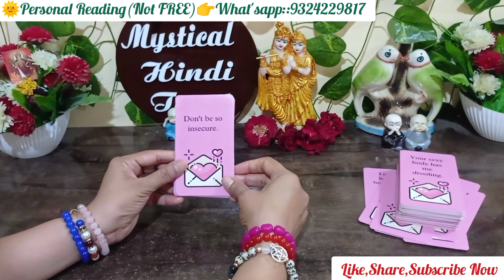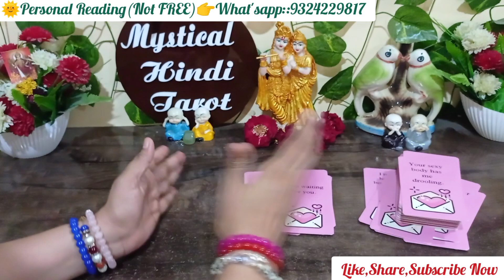❣️CURRENT FEELINGS OF PARTNER|!TAROT CARD READING|UNKI SACCHI BHAWNAYE AAPKE LIYE💞